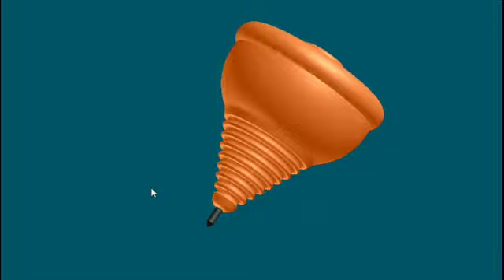अ से अनार, आ से आम, हिंदी वर्णमाला, अआइईउऊ,क से कबूतर,a se anar, aa se aam,हिंदीस्वरब्यंजन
A for apple B for ball, Alphabets, kids rhymes, ABCD, A to Z kids learn, English Varnmala,727

 Hi..,I am sonali ' welcome to my chennel "sonaliABCD/अआइ '
                                Is video me mai Sikaungi  English-Hindi Varnmala, Mujhe umid hai aapko video bahut pasand aayegi.
content covered:-
                              Hi everyone sonaliABCD/ अआइ YouTube चैनल आपको शिक्षा की सामग्री उपलब्ध कराने में आपकी मदद करता है। जिसमें,
1.अंग्रेजी सीखना

2. हिंदी सीखना
3. गणित सीखना
4. सामान्य ज्ञान इत्यादि शीर्षक पर वीडियो उपलब्ध कराती है।
English me k kh g gh
vowels & Consonants Hindi to English
k kh g gh English me
Hindi ka kha ga gha write in English
Hindi varnmala English spelling ke sath
k kh g gh English me khaise likhe
ka kha ga gha ko English mein Kaise likhen
k kh g gh video in englisk
consonants hindi to english
consonants ko english me khaise l
 मात्रा वाले शब्द
दो अक्षरों वाले शब्द
Worksheet Hindi / English

KU KU TV STAR
SonaliABCD/ अआइ

6) 100📖1 to 100 counting in English/ How to learn 1 to 100 counting in English/ One to Hundred counting
7) छोटी इ की मात्रा वाले शब्द | e ki Matra ke shabd in Hindi | Chhote i Matra Wale Shabd | Hindi Matra
9) Learn 1 to 10 Numbers & Fruit Names | 123 Number Names | 1234 Counting for Kids | Cartoon Video
10) Weeks Name !! Sunday Monday !! week of the day with spelling ।। सप्ताह के दिनों के नाम
11) Wild Animals Name( जंगली जानवरों का नाम) Pictur And Name | wild animals names in English l

12) Learn 2 to 5 Multiplication, Table of 2 to 5 Multiplication Time of tables 2 to 20 - MathsTables

13) D letters words/ d for dog/ d for duck/ d for donkey/ d for drum/ d for doll

14) सही अक्षर पर गोला लगाओ | हिन्दी Worksheet for lkg ukg class | LKG hindi worksheets /sonaliABCD/ अआइ

15) बिना मात्रा के दो अक्षर वाले शब्द / Do akshar ke bina matra wale shabd,two letter words in hindi

16) Table of 2,  table of 2, Learn Multiplication Table of 2 x 1 = 2,Times Tables Practice,

17) 🔴Barakhadi | k ka ki kee ku koo | हिन्दी बारहखड़ी |क का कि की |ka kaa ki kee

18) 100 Two Letter Words, 2 letter words A to Z, English 2 letters words, English words for kids
19) How to write Hindi 'Aa'ki matra/आओ पढ़े "आ" की मात्रा (T) आ की मात्रा लगना सीखे/ हिंदी में/

21) बिना मात्रा के दो अक्षर वाले शब्द' two letter words in hindi 'writing in Hindi do akshar wale shabd

22) क से कबूतर ख से खरगोश, अ से अनार आ से आम,वर्णमाला, हिंदी स्वर, हिंदी व्यंजन, कखग,

24) अ से अनार आ से आम,क से कबूतर ख से खरगोश,अ से अनार,क से कबूतर,अ से ज्ञानी

25) A For Apple B For Ball C For Cat|English Alphabet For Kids|Phonics Sound|Abcd|A For Apple New Video